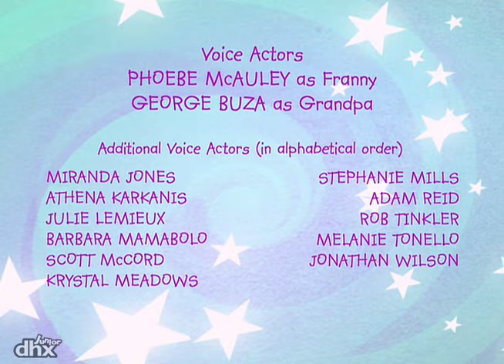"Franny's Feet 307 - On Your Toes / It Figures"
"Franny tries to figure out where she left her skipping rope. / Franny tries to write the letter G for Grandpa, but she keeps getting it wrong."